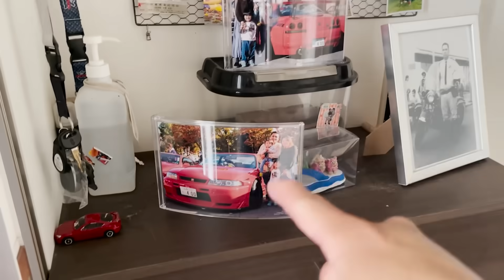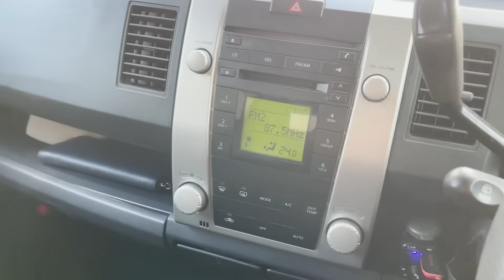Encontrei um RX7 abandonado “Vlog”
Vlog aleatório pra galera !!!

Me sigam no instagram para ficar por dentro de tudo em tempo real :